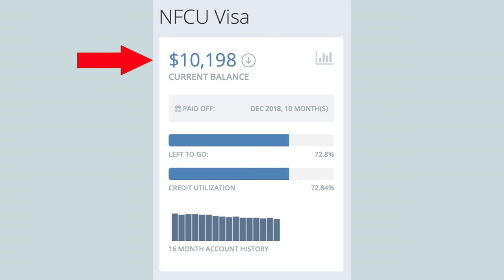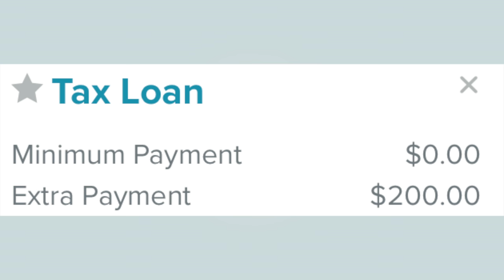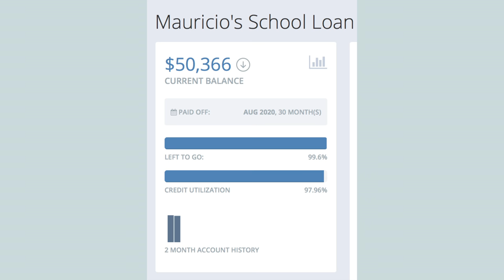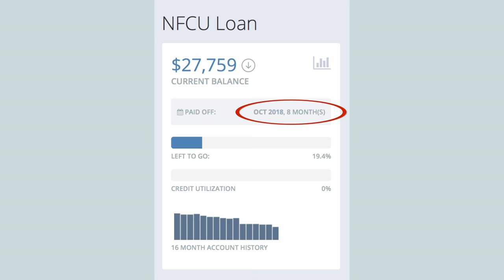Financial Freedom and Debt Snowball Update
It is time for our financial freedom and debt snowball update!   In this video, I talk about where we are in our debt snowball using the Dave Ramsey Plan.  This video is our debt snowball update for March 2018 so you can see where put all our money this month.  Real people, real life, real money...no joke